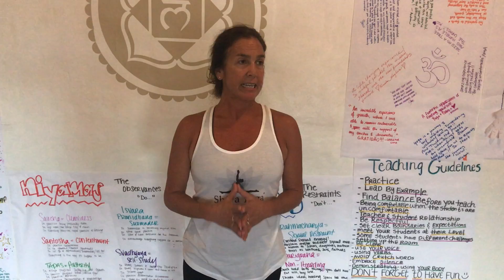Shiva Yoga - Teacher Training - Testimonial - Kristin - 2018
This short video testimonial is from student - Kristin, and was shot in Cabo San Lucas in 2018.